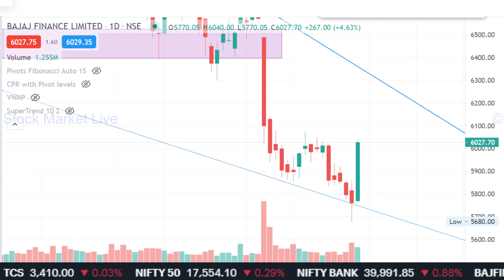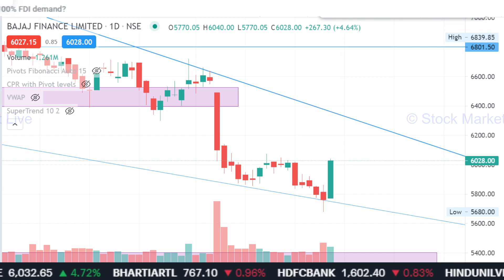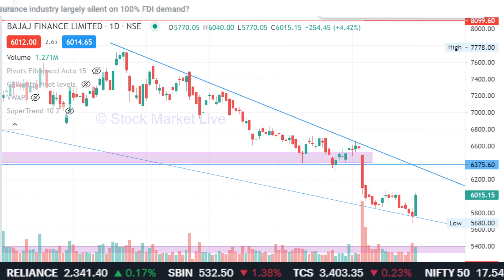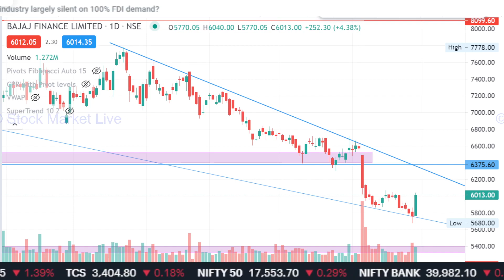Bajaj Finance share Q3 Results,analysis/bajaj finance share news today,bajaj finance share,target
bajaj finance share on monday

1. आप भी बने इंटेलिजेंट इन्वेस्टर
2. राकेश झुनझुनवाला book
3.  Stock Market Mein Safal Hone ke 41 Tips (hindi)
4. शेयर बाजार में कैसे धनवान बने
5.  Stock Market Guide (Hindi)
6.  Beginner's Guide to the Stock Market
7. The Intelligent Investor (English)